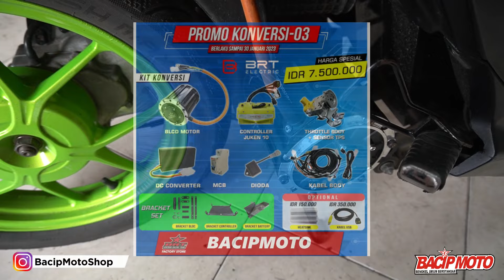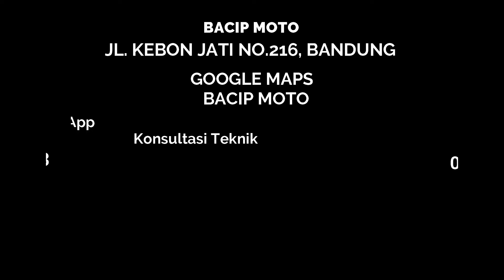BIAYA KONVERSI MOTOR BENSIN JADI MOTOR LISTIK HONDA BEAT | DENGAN KIT BRT 2KW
terima kasih telah mendukung chanel bacip moto terima kasih telah mendukung chanel bacip moto
pembelian part : 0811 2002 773